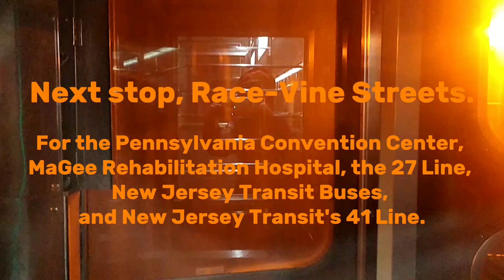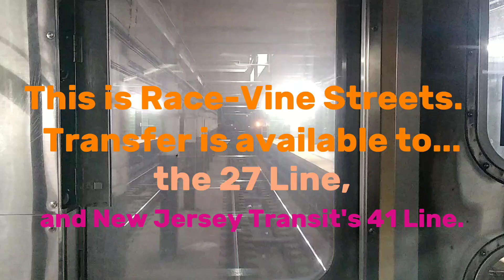SEPTA Broad Street Line Southbound Express Ride from Erie Avenue to Market Street/City Hall Station